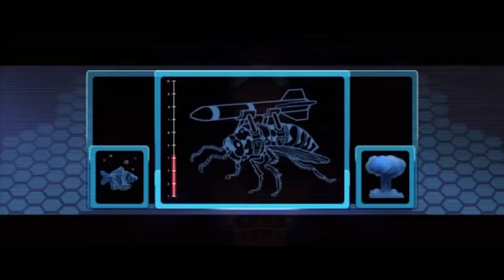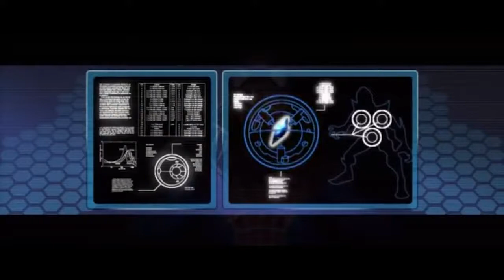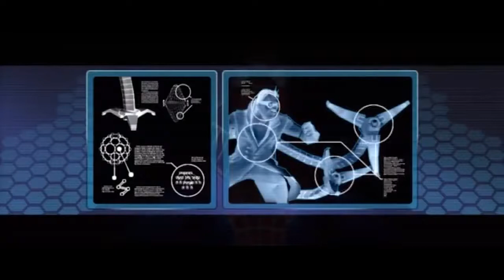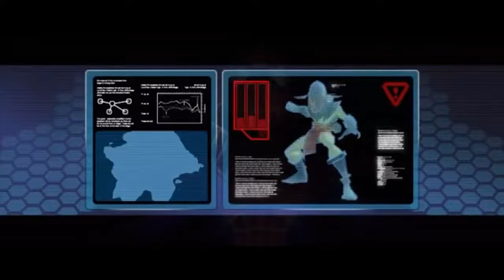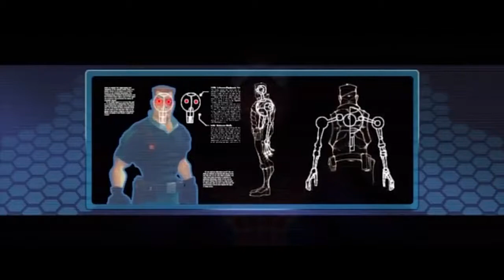Spider-Man Joins Sinister Six To Fight Aliens Scene